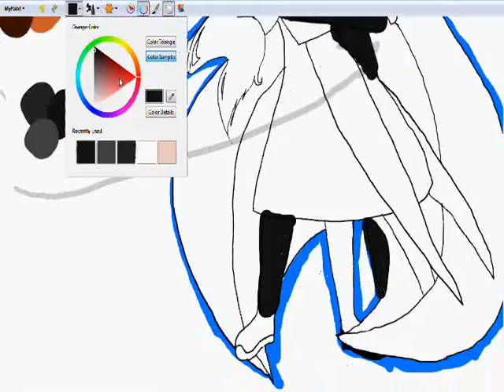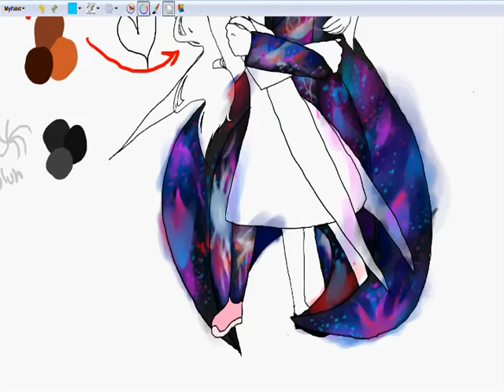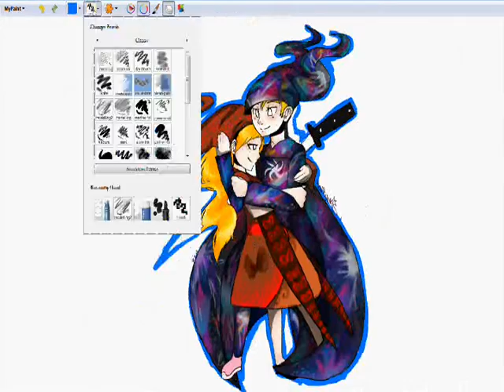Kitlex Speedpaint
Awwww